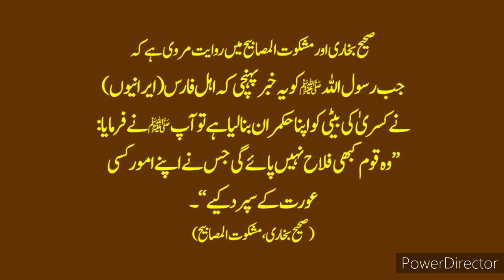Aurat Ki Hukumat - Ourat Ki Hukmrani - Hadith About Ruling Lady عورت کی حکومت - عورت کی حکمرانی حدیث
Aurat Ki Hakoomat Ourat Ki Hukmrani Hadith About Ruling Lady

عورت کی حکومت عورت کی حکمرانی حدیث

hadees
hadees sharif
hadees mubarak
hadees status
hadees e nabvi
hadees pak

muhammad prophet
muhammad prophet story
muhammad pbuh

hadees
hadees sharif
hadees mubarak
hadees status
hadees e nabvi
hadees pak

muhammad prophet
muhammad prophet story
muhammad pbuh

aqwal
aqwal zareen

achi baatein
achi batain in urdu
achi baat
achi baty

islamic status
islam
islamic stories

waqia

qissa

rasul
rasulullah
rasul allah
rasool
rasool allah

muhammad

sahabi

peghambar
peghamber
peghambar muhammad

knowledge
knowledge for students
knowledge video

allah

islamic content

حدیث شریف
حدیث نبوی اردو
حدیث قصہ

اسلام
اسلامی معلومات
اسلامی کہانیاں

اقوال زریں
اقوال

hadees
hadees sharif
hadees mubarak
hadees status
hadees e nabvi
hadees pak

muhammad prophet
muhammad prophet story
muhammad pbuh

aqwal
aqwal zareen

achi baatein
achi baat
achi baty

islamic status
islam
islamic stories

waqia

qissa

rasul
rasulullah
rasul allah
rasool
rasool allah

muhammad

sahabi

peghambar
peghamber
peghambar muhammad

knowledge
knowledge for students
knowledge video

allah

islamic content

حدیث شریف
حدیث نبوی اردو
حدیث قصہ

اسلام
اسلامی معلومات
اسلامی کہانیاں

اقوال زریں
اقوال